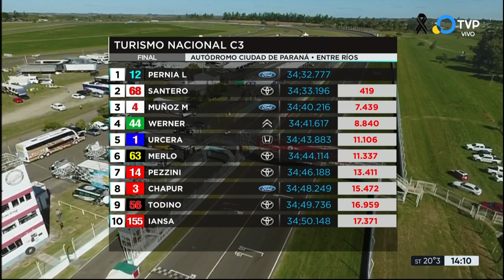Segunda victoria consecutiva para Leonel Pernía en la Clase 3 - Turismo Nacional - Fecha 3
Leonel Pernía logró una nueva victoria en la Clase 3 de Turismo Nacional, al imponerse en una emocionante carrera en el Autódromo Ciudad de Paraná, por la tercera fecha del campeonato.

Si bien Julián Santero llegó a la final como el máximo candidato, después de adueñarse de la pole position y de una de las series, Pernía demostró nuevamente su capacidad y pericia al esperar el momento justo para atacar con su Ford Focus e imponer su ritmo.